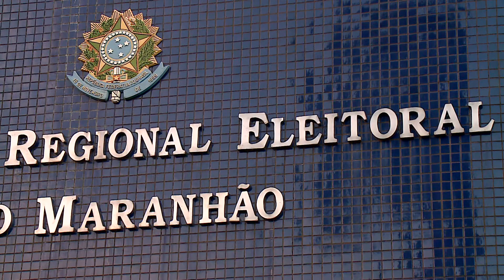[Edição020720]Definido plano para retorno das atividades presenciais no TRE-MA